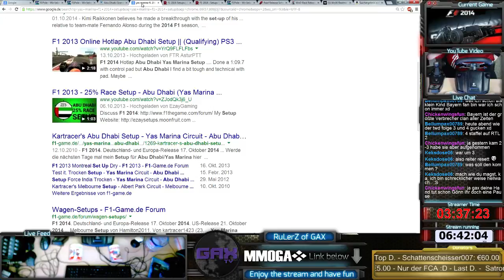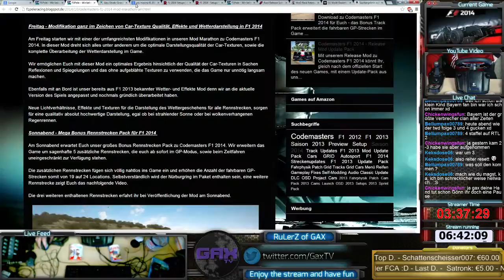144. Tag | F1 2014 (3 mods confirmed) | WOW (Headless Horseman farming) | - 27 / 43